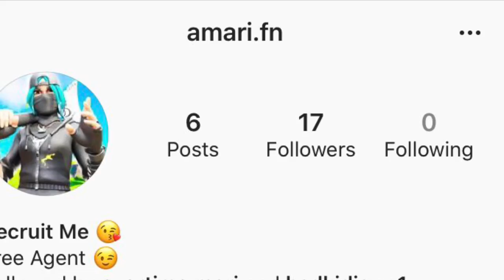Free Rare Fortnite Account (Follow Steps)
Like N Sub N Text My Instgram For info my insta is @amari.fn

1 dollar fortnite account vs 1000,